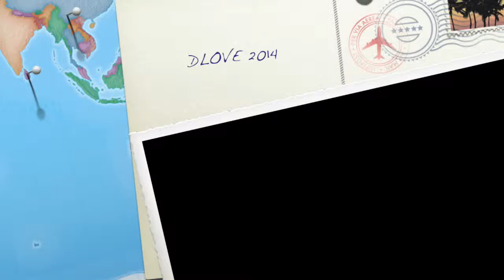DLove DADDY 2014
This video is about DLove DADDY 2014